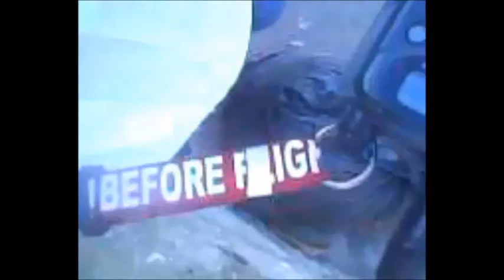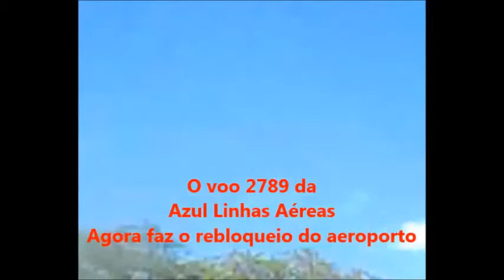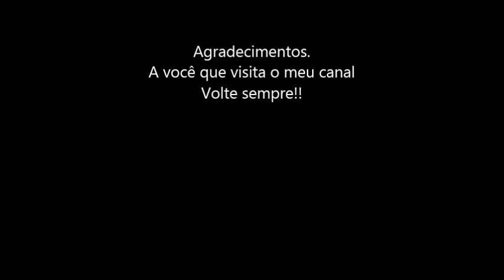Voo 2789 da Azul Linhas Aéreas em 14/12/2015